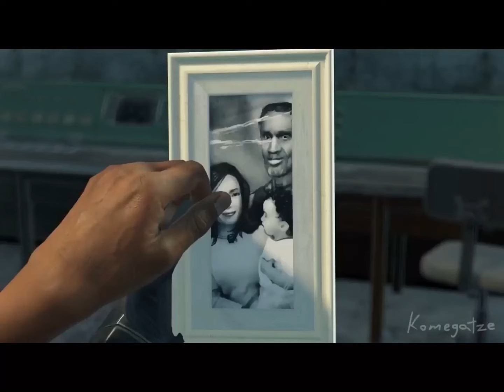The Right Man In The Wrong Place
Can make all the difference in the world.

Half-Life is my favorite video game series. It always will be.

Clips used from the following videos:
Half-Life 2 Trailer by Anomidae
Half-Life 2 - I am the Freeman [3D Trailer]
[SFM] Literally me
[SFM] “That picture and Krystal-“
[SFM] Gordon Recalls the Events of Half-Life: 2
Half-Life: Alyx ending - full ending and post credits scene

I don’t know why YouTube sets the quality to 360p by default.

Watching the video in full screen in heavily advised.